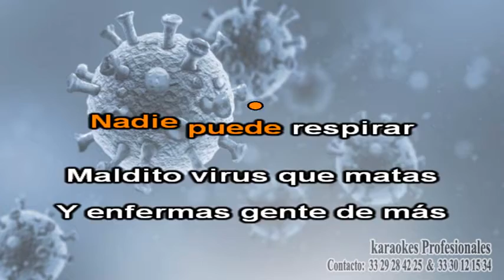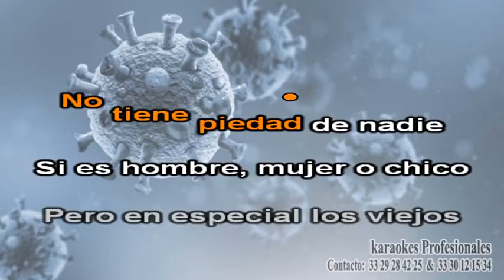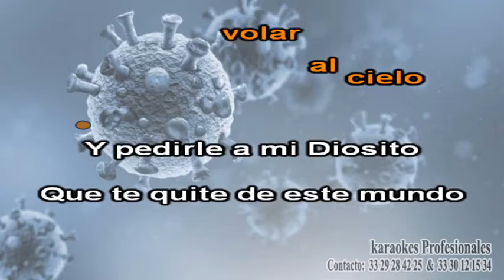Un enemigo invisible Salvador ramos